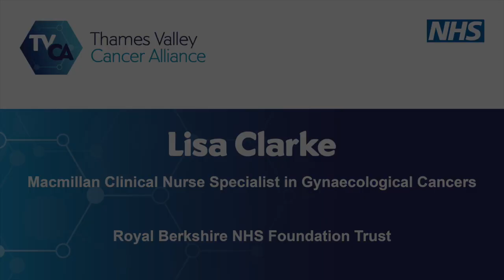All Those Who Care for Us: The Cancer Multi-Disciplinary Team (MDT)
Lisa Clarke, Macmillan Clinical Nurse Specialist in Gynaecological Cancers at Royal Berkshire NHS Foundation Trust. Here she talks about her interaction with cancer patients as part of an MDT, what she finds so satisfying about her role, and what working for the NHS means to her.